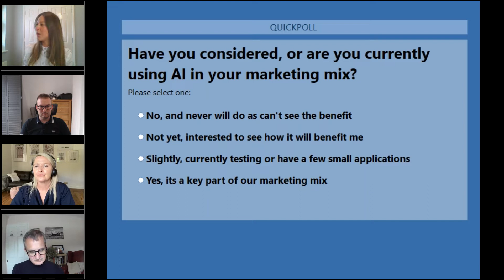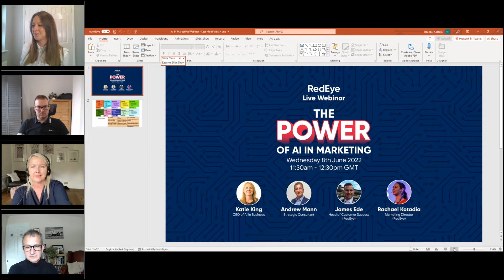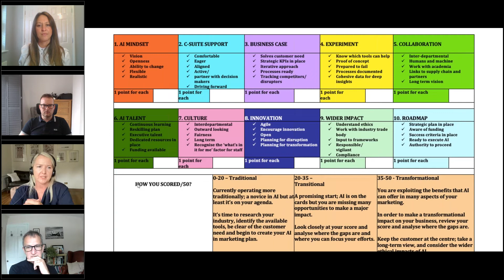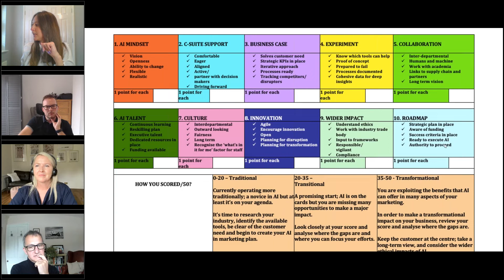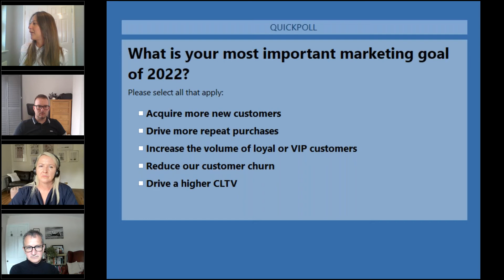The Power of AI in Marketing Webinar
There has been an explosion of the term AI in marketing strategies, but what does it mean and how can you add it to your marketing mix?

Watch our panel of experts discuss:
What is AI and machine learning?
How it is used in society and why is it booming now? ​
Barriers and myth-busting​
How to use AI to meet your business goals​
What is the future of AI?​